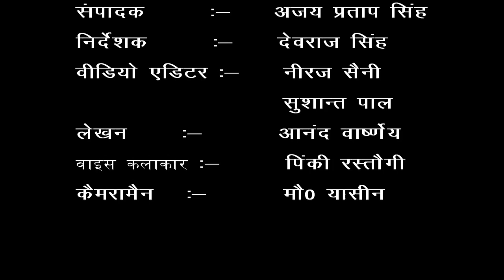गांव -मौहरका , ब्लॉक - गजरौला, जिला - अमरोहा